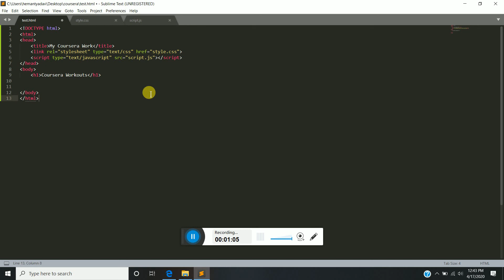How to Link CSS to HTML || How to Link JavaScript File to HTML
Welcome to this channel. Here We Show You How to Link CSS to HTML ||  How to Link JavaScript File to HTML .